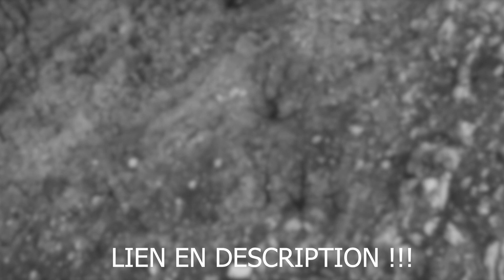Philippe Katerine (duo Angele & Chilly Gonzales) - Cover Drum Improvisation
Mon snapchat : Totjo28

Tchaw Tchaw ;) ♥